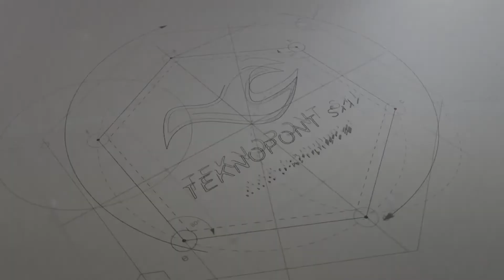LG Trino - Biellese 0-3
⚽️ Abbiamo fatto ricorso a tutte le nostre forze...⚽️
🤍💙 Il Trino è la nostra passione